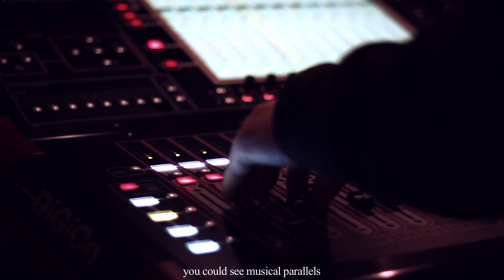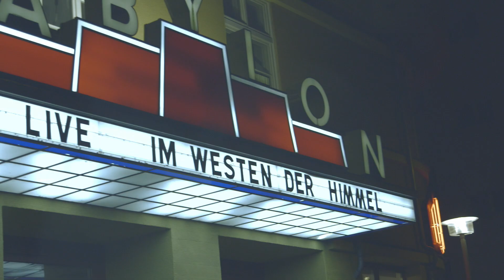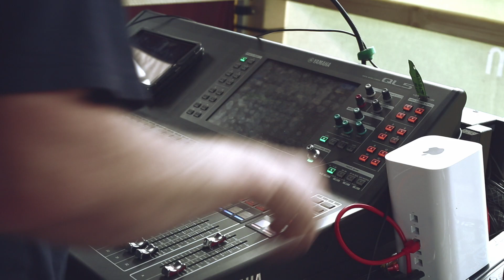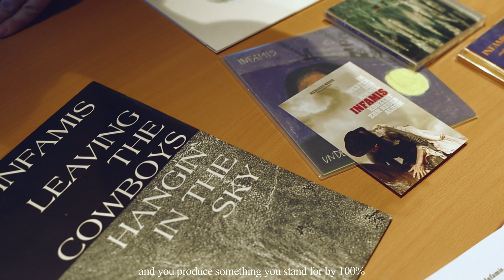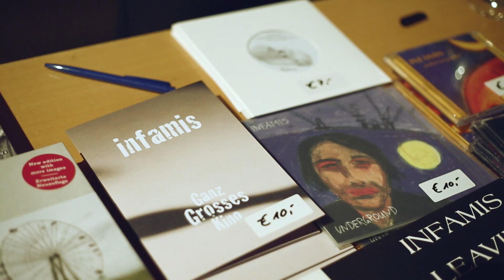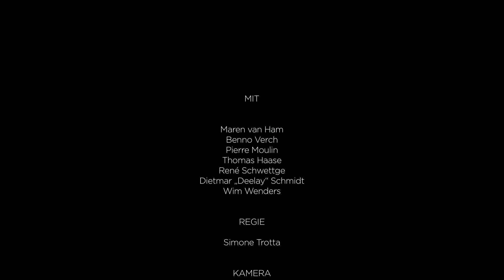Im Koffer Underground - Infamis und Wim Wenders (Sub Eng)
"Im Koffer Underground - Infamis und Wim Wenders" is a documentary Film about the berliner band Infamis and the film director Wim Wenders. Directed, shot and edited by Simone Trotta. Live shooting directed by Luca Lucchesi. Produced by Wim Wenders, Executive Producer Tim H. Holtorf